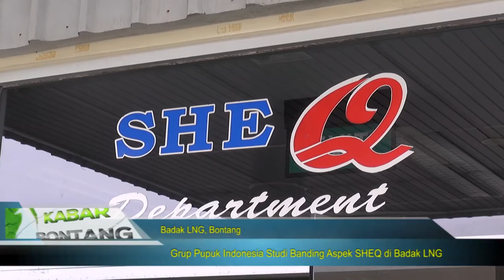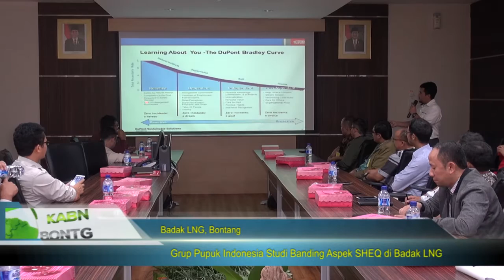Grup Pupuk Indonesia Studi Banding Aspek SHE&Q di Badak LNG